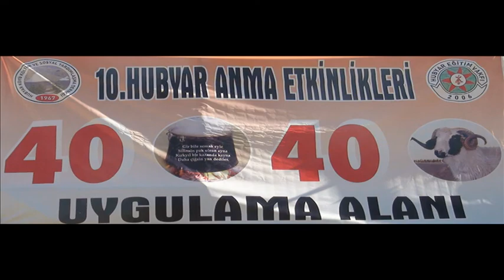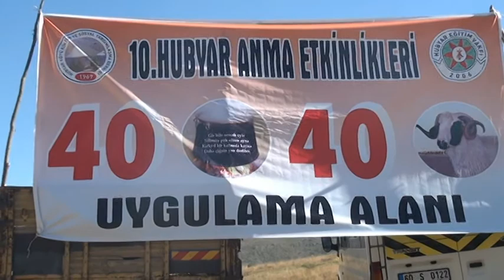Boryayın-10.Hubyar Anması-Mustafa Temel Kurban Duası ve Kesim-2013-Tekelli Yaylası-Almus-Tokat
Hubyar 10.Geleneksel Anma Etkinliği
Geleneksel 10.Hubyar Anması-Mustafa Temel Kurban Duası ve Kesim-2013-Almus-Tokat
Tokat-Almus-Hubyar Köyü'nde geleneksel 10.Hubyar Anması 10-11 Ağustos 2013 de büyük bir katılımla yapıldı.
Hubyar Köyü Kültür ve Sosyal Yardımlaşma Derneği ,Hubyar Eğitim Vakfı ve Avrupa Hubyarlılar Birliği nın birlikte düzenledikleri Anma etkinliği 10 Ağustos Günü köy merkezinde açılış yapılarak,semah dönülerek başladı.11-Agustos Günü de Hubyar Köyü Tekeli Yaylasın da "Dede Mustafa Temel in kurban duası eşliğinde,40 Kurban-40 kazan"şiarıyla 40 kurban kesilerek ve 40 kazanda lokma pişirilerek anma etkinliğine devam edildi.
HKKSY Derneği Başk.H.Hüseyin Telci,HEV Baş.Selman Kaplan yaptıkları konuşmalarında"Hubyar"Kutsalımızın toplum yaşamındaki yeri ve önemini dile getirdiler.
Halk Müziği Sanatçılarımız Musa Eroğlu,Ali Balcı,Nevzat Ak ve onlarca yöresel sanatçımız da sahne alarak değiş ve demelerimiz eşliğinde,Semahlar dönülerek anmaya duygusal ruh kattılar.
Binlerce Can,dost ve gönüldaşlarımızın katıldığı anma büyük bir inanç bağı içinde başladı ve coşku içinde birliktelik ve dayanışma ruhuyla esenlik içinde son buldu.
Mustafa Bor-Bor Yayın 10-11-Ağustos-2013 Hubyar-Almus-Tokat